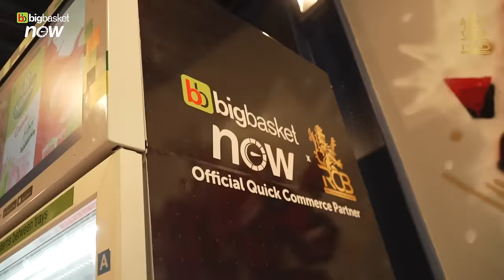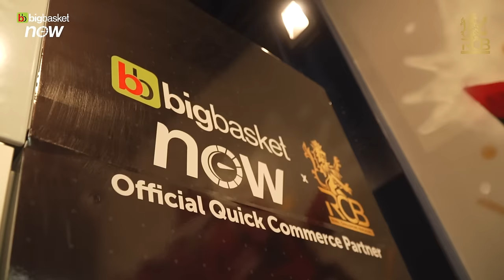BB Vending Machine at RCB HQ | IPL 2024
The BB Instant vending machine from @bigbasketofficial was an instant hit with the cricketers at RCB HQ. 🧃🧋🍟

Download the Big Basket App and get gourmet food products, groceries and electronics delivered instantly! 📱